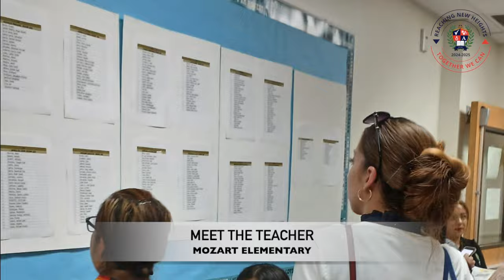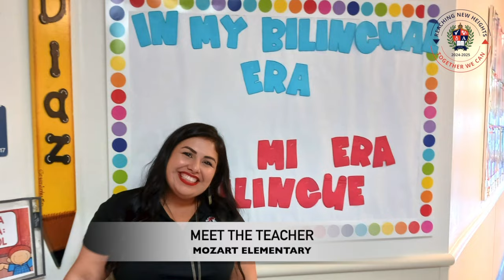Meet The Teacher 2024 - 2025 Vanguard Academy Mozart Elementary